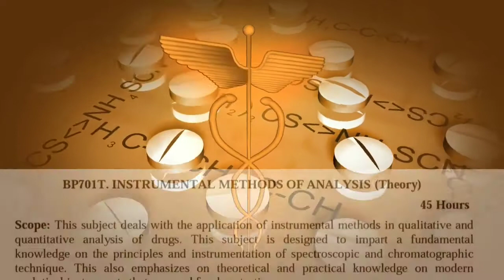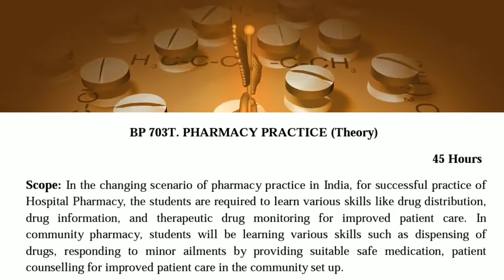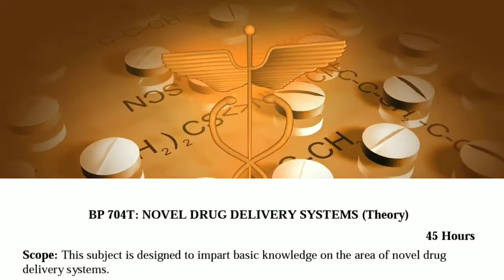b. pharmacy 7th sem subjects || introduction of pharmacy subjects...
hye guys welcome back to my channel hope you are well. in today's vedio we are talking about the subjects of b. pharmacy 7th semester. it is a series of vedios of pharmacy in which we are discussing the subjects of b. pharmacy hope u all would like the vedio if so do subscribe to my channel.